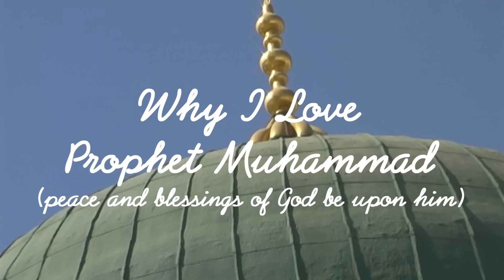Why I Love Prophet Muhammad - Eyejan (Kurdish with English Subtitles)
"Why I Love Prophet Muhammad" is a new video series in which Muslim youth talk about why they love Prophet Muhammad (peace and blessings of God be upon him).
MAS Youth Center of Dallas presents, in association with Deen with Dunia, "Why I Love Prophet Muhammad".